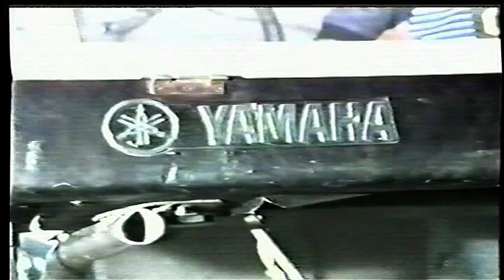Ramin Atash Childhood Kabul Afghanistan 10 Years Wahid Saberi Music band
ramin atash dokhtarake mazari raminRamin Atash new CD 2011 ramin atash Uzbek girl singing Farsi Song... afghanistani khorasan kabul balkh farsi parsi dari persian tajik hazara uzbek pashto afghan karzai massoud rashed sediq shubab taher qarssak qarsak mast panjsheer panjsher attan atan song farhad shams helali nagmha live fiat stilo qataghani valy mostefa afghani wedding hamburg rotterdam morwari dana logari dance girls darya concert hosham rabi jawid fawad saghar sharif album
Live Majlessi
valy habib qaderi
Afarin masti jani maida madia qarsak bezan. looooooooolzfghans. .afghan Afghanistan zendabad, Khorasan mordabad. death to fraudulent name of Khurasan and long live Pakhtunistan. The name khorasan was fabricated and imposed by the arabs on pakhtunistan Zameen. Greater Afghanistan/pakhtunistan consisted of Tajikistan, Samarqand Bukhara, Balkh, Farhad Shams , Takhar, Badakhshan, Mast , kapisa samangan faryab kunduz kabul ghazni bamiyan herat kandahar helmand farah nemroz ghor waziristan baluchistan and the people of greater Afghanistan/pakhtunistan speak Pashto/ pakhtu pashtu which is the same as Avistian Pashto Pakhto Pashtun pashtoon pakhtun are freedom fighter Awghanistan Pashto song, Pashtoon, Pakhtoon, Pakhtun, Pashtun, Pakhto khurasan khorasan khorasanian ahmad shah massoud mazar baghlan kunduz salang kabul logar paktia paktika kunar wardak kandahar khost helmand ghazni laghman karzai farsi dari parsi hazaragi pashto pashtun pakhtu pakhto pashtoon pakhtun peshawar zazai mangal zadran tajiki tajikistan samarqand bukhara taliban ariana aryana bayat afghanmellat malalay joya gailani mojadidi bamiyan bagram samangan sayyaf rabbani rashid dostam dustom abdul ali mazari qanoni marshal qasim fahim abdullah abdullah khalili latif pedram mahmood khan achakzai ghafar khan sharukh khan salman khan
ahmad zahir nashinas farhad darya ehsan aman afghanistani afghan afghani kabul ghazni bamiyan kunduz panjshir panjsher afghan kabul ghazni bamiyan khost baghlan jawozjan faryab shiberghan andkhoi akhcha ghor badghis herat helmand farah nimroz kandahar helmand peshawar mullah omar taliban karzai zahir shah abdali pashtoon pashtun pakhtun pakhtoon pukhtun zazai mangal zadran laghman shinwari uzbek hazara hazaragi uzbekistan tajik tajiki tajikistan samarqand hamid karzai ahmad shah massoud masood qanooni mohaqiq khalili marshal fahim iran persian mazar sharif parsi dari khorasan khurasan khorasani aryana arian aria ahmad zahir farhad darya ehsan aman nashinas naghma sediq shubab taher shubab ramin atash bakht zamina awal mir gulzaman pacha khan hamid gul mamon habib qaderi qarsak shabnam rabani mohahaqiq rahim shah khatak naghma bayat mangal baryalai samadi Najibullah ramin sharish jawed sharif gulzaman malalai joya rahim shah valy Arash howaida barakzai GelamJamUzbek kalakham PashtonGoySag pashtoon4life4ever MasoodKabul Fighanistan GulAgha Gardez11 Uzbekbeg Balkh77 MastanJani Raqeebkhaan Zanzirgul OpiumForosh nooragha Mohammedzai AwghanSag HolyGoatThePashtun rawa Ahmad shah Abdali